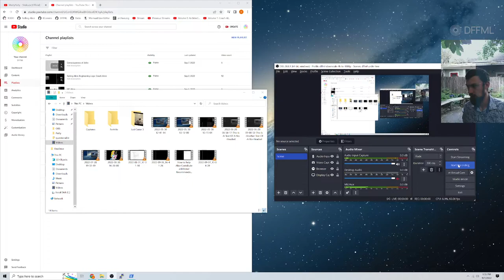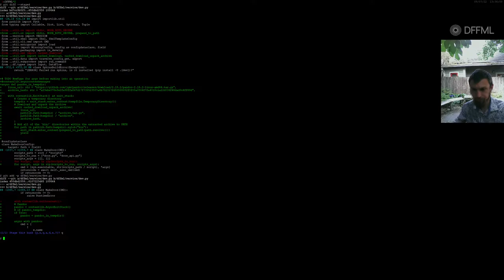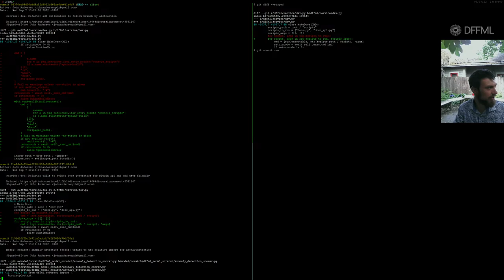Consciousness of John: 3: We begin to teach Alice branch by abstraction via micro examples